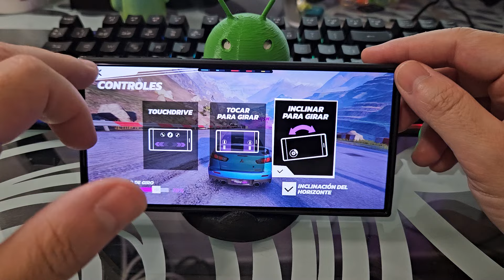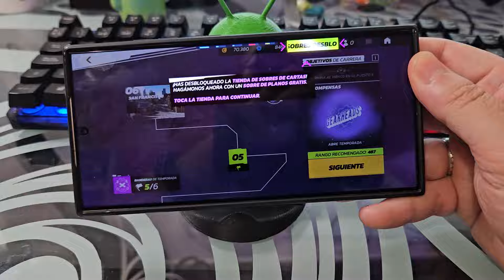🚔❌ ASPHALT LEGENDS UNITE FUNCIONA SOLO❓❕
¿ASPHALT LEGENDS UNITE se CONTROLA SOLO❓. En ESTE ☝ VÍDEO informativo te explicaré como quitar control Touch Drive en Asphalt Legends Unite paso a paso.
00:00 👉 Ejemplo
00:10 👉 ¿Por qué Asphalt Legends Unite se controla solo?
00:23 👉 ¿Qué es Touch Drive y para qué sirve?
01:15 👉 Como activar el control con giro en Asphalt Legends Unite
02:55 👉 Como aumentar la sensibilidad de giro en Asphalt Legends Unite

Vídeos Relacionados 📹

Tutoriales ⚙️

Multimedia 📹